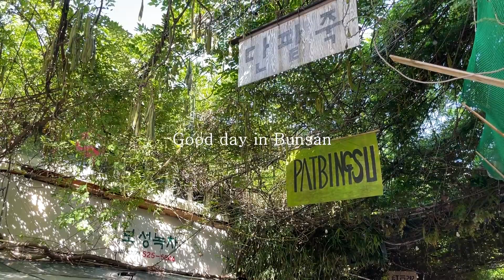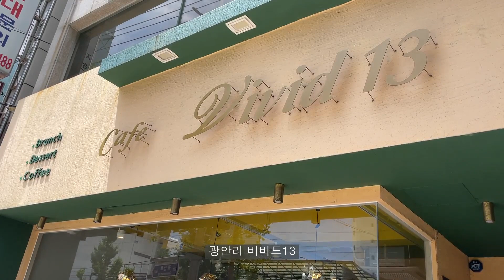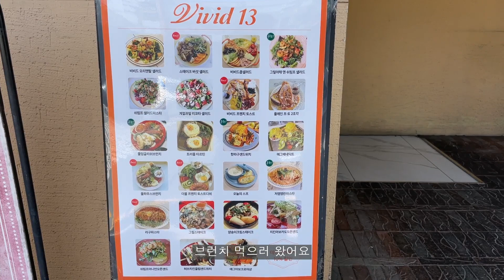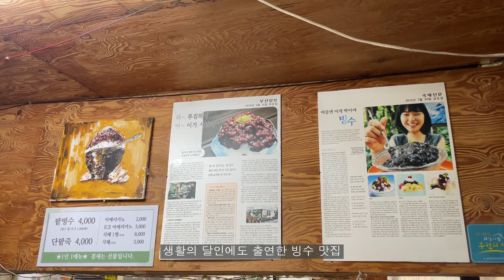[VLOG] 부산 여행 일상 브이로그ㅣ일몰 명소 다대포ㅣ낙조 분수대ㅣ광안리ㅣ부산맛집 남천동 보성녹차 팥빙수ㅣ광안리 브런치맛집 비비드13ㅣbusan vlogㅣ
안녕하세요 드봉입니다😆

☀️무더운 여름 시원한 팥빙수를 먹고
일몰 명소 다대포에 다녀왔습니다-
끝없이 펼쳐지는 갈대밭🌾 아름다웠던 다대포
🌅일몰을 보며 쉬어가기 좋은,
부산 여행 코스로 추천드려요🧡